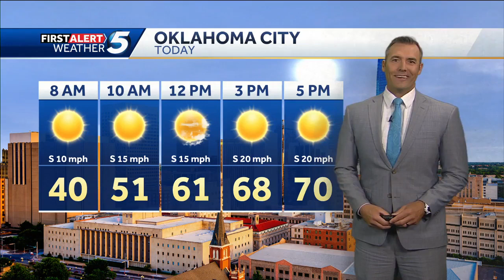March 11, 2024 FORECAST: Warmer, but breezy today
KOCO meteorologist Jonathan Conder says we will be warmer this week, but also windy with low storm chances.